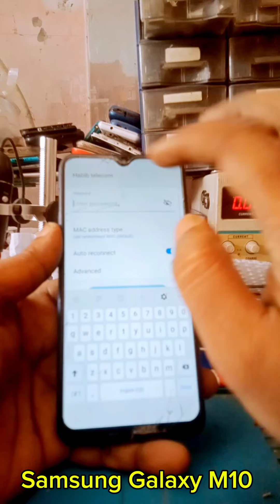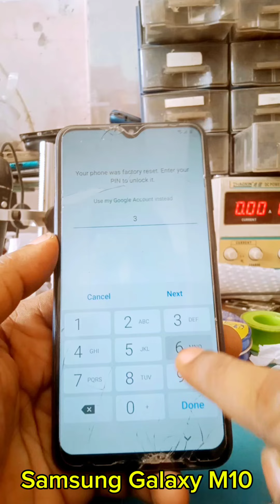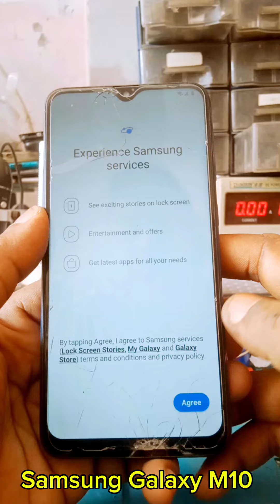Samsung Galaxy M10 frp solution ভিডিওটা দেখে তুলতে পারবেন এফআরপি